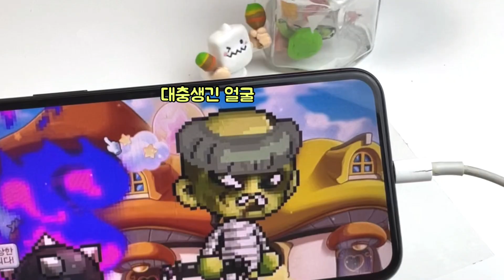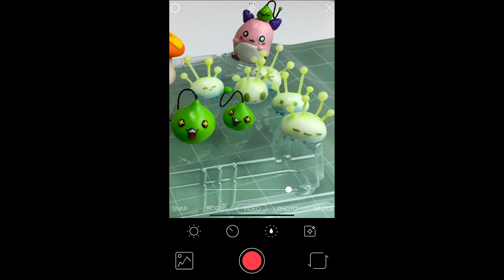메이플 스토리 피규어 | 차 키 받침대 | Maple Story figure with Clay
안녕하세요:)
저희 집 차 키는 자리를 매일 헤매이는데요
차키 받침대를 사려고 보다가
문득 만들어 보고싶다는 생각이 들었어요
평소에 메이플 캐릭터 만들어 달라고 했던 말이
기억나서 메이플 캐릭터로 차 키 받침대를 만들었답니다
피규어 만들기 첫 도전이니 어색해도 예쁘게 봐주세요~감사합니다!